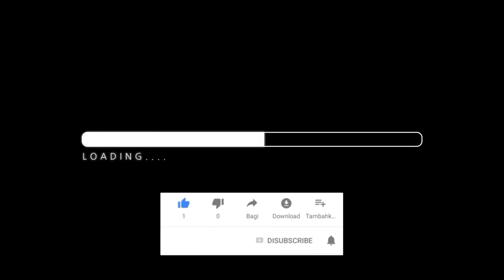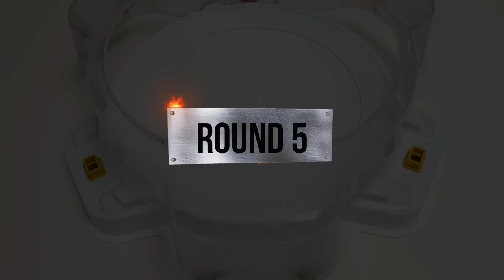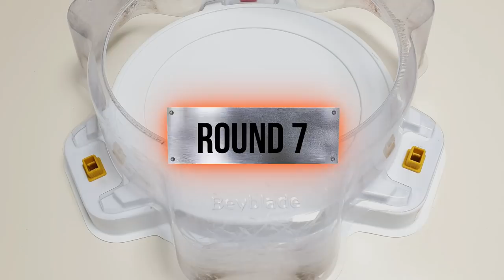Random Booster Vol. 28 Ultimate Valkyrie VS Ultimate Valkyrie 10 Round Beyblade burst DB 베이블레이드버스트DB